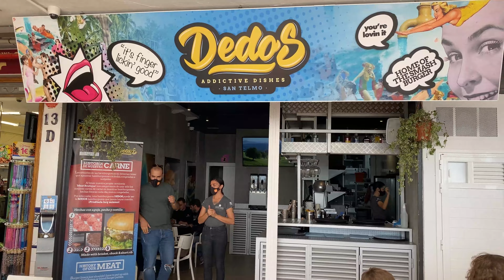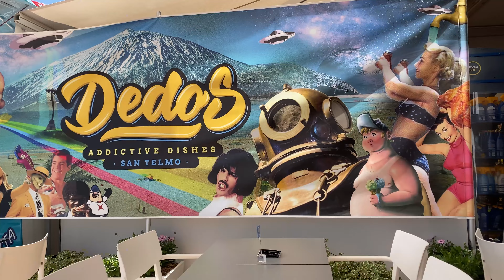Se non ti lecchi los DEDOS godi solo a meta'...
Se ti trovi nelle vicinanze di Los Cristianos, non puoi non fermarti in questa hamburgeria... vi diciamo solo che c'é da leccarsi los DEDOS !!!